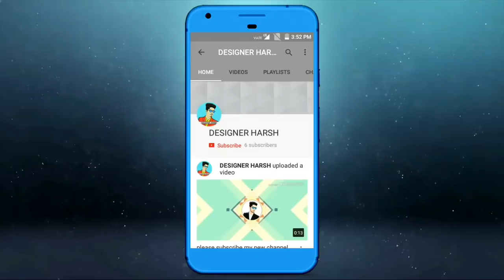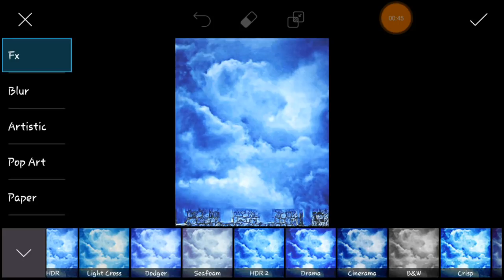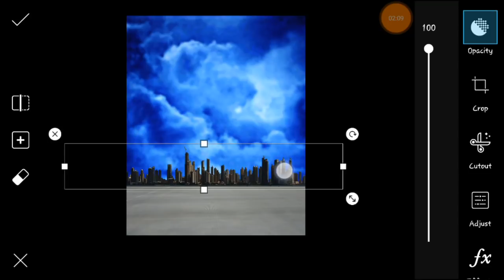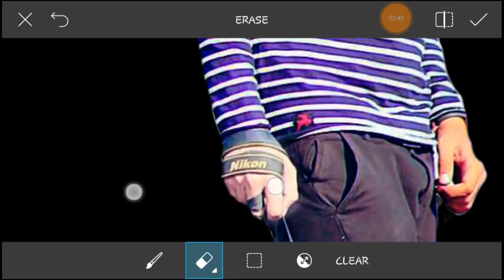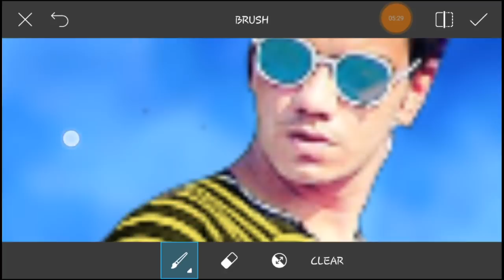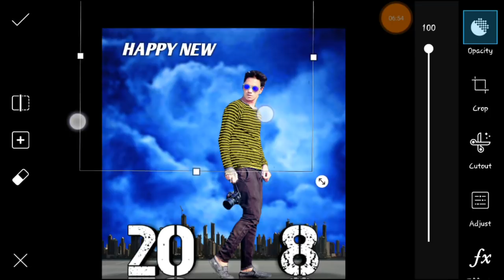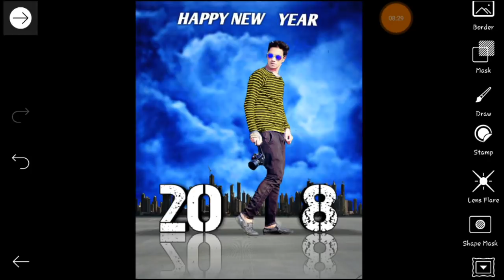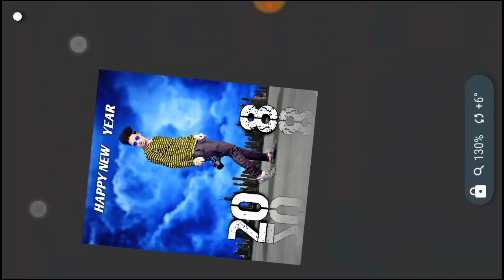happy new Year -2018 | photo editing by PicsArt | white face change sunglass | designer Harsh